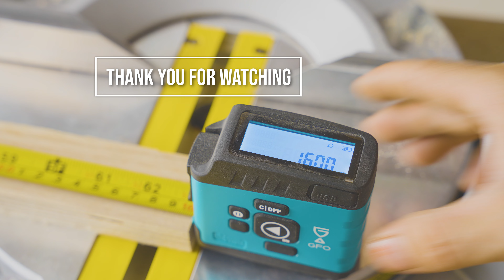Building Miter Saw Station with Stanley SM18 / The simplest wood cutting station / DIY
►Hello friends, A new workworking projects of mine. Today I would like to share how to make a pretty handy wood cutting table. Miter saw station.  It has a handy bar t-track , stop block and gauge. Size 300cm * 60cm

00:00:00 Make table legs
00:06:05 Make cutter support
00:07:42 Mount the table top
00:10:44 Mount t-track, stop block, ruler
00:18:16 Finishing

Make It Simple Chanel
makeitsimple